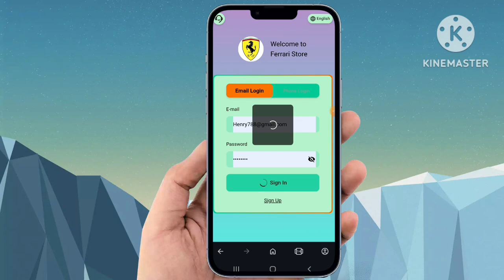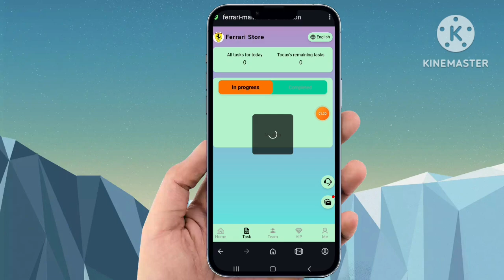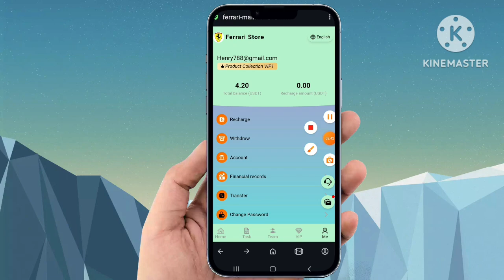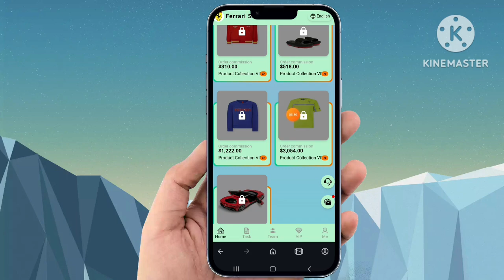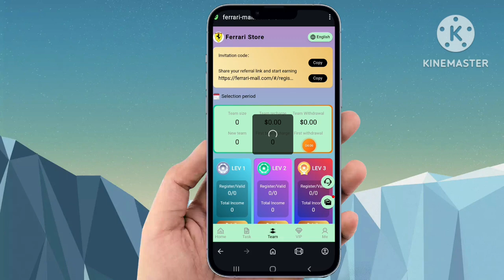new usdt 🤑 platform daily commission reward 3.8usdt 🤑🤑💜🤑😝💥💯💢daily income!!!!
Registration link

Note: The stored value amount is used to activate the corresponding level and obtain the percentage income of the current level.
For example, if you store 100 USDT to open VIP1, the quantitative income of a single transaction is 100×15.18%=15.18 USDT.
The platform charges a service fee of 2% from each quantitative transaction revenue
VIP1 deposits 14-149 USDT and earns 15.18% USDT every day
VIP2 deposits 150-649 USDT and earns 15.48% USDT every day
VIP3 deposits 650-1799 USDT and earns 15.88% USDT every day
VIP4 deposits 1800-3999 USDT and earns 16.38% USDT every day
VIP5 deposits 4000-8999 USDT and earns 16.98% USDT every day
VIP6 deposits 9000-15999 USDT and earns 17.68% USDT every day
VIP7 deposits 16,000-39,999 USDT and earns 18.48% USDT every day
VIP8 deposits 40,000-89,999 USDT and earns 19.38% USDT every day
VIP9 deposits 90,000-199,999 USDT and earns 20.38% USDT every day
VIP10 deposits 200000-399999 USDT and earns 21.48% USDT every day
VIP11 deposits 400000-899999 USDT and earns 22.68% USDT every day
VIP12 deposits 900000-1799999 USDT and earns 23.98% USDT every day
VIP13 deposits 1,800,000-3,499,999 USDT and earns 25.38% USDT every day
VIP14 deposits 3,500,000-5,999,999 USDT and earns 26.88% USDT every day
VIP15 stored value ≥ 6,000,000 USDT, earn 28.48% USDT every day
Newcomer invitation activities:
(3) Invite 30 people on the day, and the cumulative reward will be 158 USDT
(4) Invite 50 people on the same day and receive a cumulative reward of 268 USDT
(6) Invite 200 people on the day, and the cumulative reward will be 1,588 USDT
(7) Invite 500 people on the same day, and the cumulative reward will be 5,888 USDT
(8) Invite 1,000 people on that day, and the cumulative reward will be 13,888 USDT
Please note: The first deposit amount of the invitee must be above 14USDT! ! !
Invite Deposit Bonus
1: Get 11% of the deposit of level 1 team members
2: Get 3% of the deposit of level 2 team members
3: Get 2% of the deposit of level 3 team members
AI Investment USDT team daily deposit rewards:
USDT_1 Team’s full reward policy for accumulated deposits on the day
USDT_1 The team’s total stored value is 1,000 USDT, and the reward is 14USDT
USDT_1 The team’s total stored value is 2,000 USDT, and the reward is 32USDT
USDT_1 The team’s total stored value is 3,000 USDT, and the reward is 60 USDT
USDT_1 The team’s total stored value is 5,000 USDT, and the reward is 138 USDT
USDT_1 The team's total stored value is 10,000 USDT, and the reward is 368USDT
USDT_1 The team’s total stored value is 50,000 USDT, and the reward is 2,688 USDT
USDT_1 The team’s total stored value is 100,000 USDT, and the reward is 6,888 USDT
USDT_1 The team’s total stored value is 300,000 USDT, and the reward is 25,888 USDT
USDT_1 The team’s total stored value is 500,000 USDT, and the reward is 42,888 USDT
USDT_1 The team’s total stored value is 1,000,000 USDT, and the reward is 88,888 USDT
USDT_1 The team’s total stored value is 1,500,000 USDT, and the reward is 168,888 USDT
USDT_1 The team’s total stored value is 3,000,000 USDT, and the reward is 388,888 USDT
Please note: If you are eligible, please contact customer service within 24 hours to claim your rewards. Once the period expires, it will be considered invalid and your team must recalculate within 24 hours.